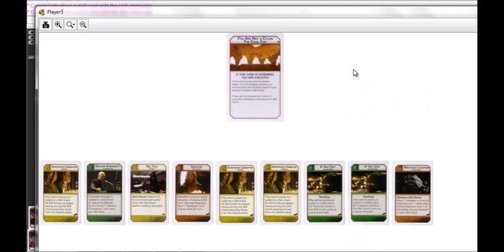Let's Play: Battlestar Galactica The Boardgame! (with VASSAL) VI - Part 1: Roll the Hard Six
Greetings Gamers!
This time it's a two parter!
Enjoy 4+ hours of the boardgame!